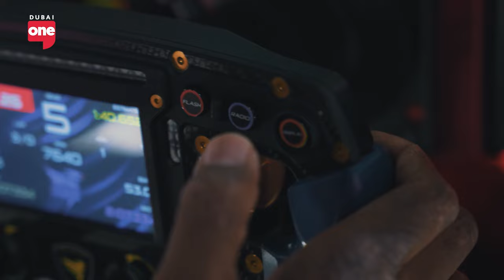UAE's Champion Sim Racer Sultan Khalifa looks back at his career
Sultan Khalifa turned what started as a quarantine hobby and has become the UAE's Sim Racing Champion in just under 3 years